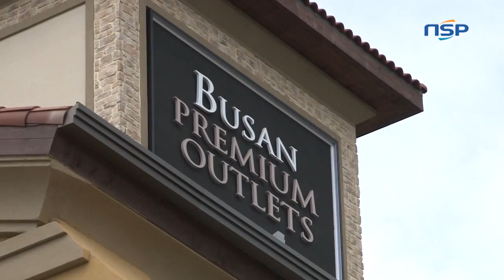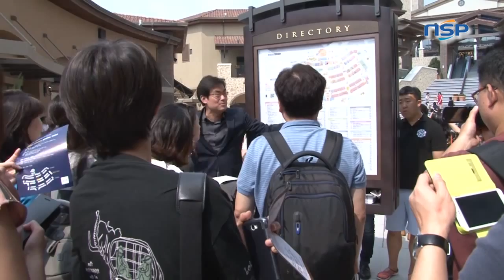[N-tv] 신세계 사이먼, 29일 부산 프리미엄 아웃렛 개장...롯데와 아웃렛 경쟁 본격화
유통업계 라이벌인 신세계와 롯데의 부산경남권 프리미엄 아웃렛 시장 전쟁에 이목이 집중되고 있습니다.

특히 29일 신세계사이먼이 부산프리미엄 아웃렛을 기장군에 본격 개장했고 오는 2014년에 동부산관광단지에 롯데가 프리미엄 아웃렛을 짓기로 해 그 경쟁이 더욱 치열해 질 것으로 관측되고 있습니다.

이에 강명구 신세계사이먼 대표는 28일 조선호텔에서 기자 간담회를 열고 롯데와의 프리미엄 아웃렛 경쟁에서 이길 수 있다는 자신감을 내비쳤습니다.

[인터뷰/ 강명구 신세계 사이먼 대표]
"(동부산관광단지에 입점하는 롯데 프리미엄 아웃렛은) 센텀하고 거리가 5km 6km정도 되는 것으로 알고 있습니다. 결국에 센텀의 정상매장과 충돌이 되고 지역의 기여를 저희보다 하기 힘들지 않겠나 싶습니다"

강 대표는 또 "신세계 사이먼 부산 프리미엄 아웃렛이 롯데 프리미엄 아웃렛을 능가할 것"이라며 "올해도 롯데 김해점에 버금가는 매출 올릴 것을 예상한다"고 말했습니다.

'부산 프리미엄 아웃렛'은 부산시가 외국인 투자자본을 유치해 지어졌으며 이탈리아 투스카니 지방의 건축양식이 특징인 관광테마형 명품 아웃렛입니다.

고풍스럽고 이국적인 외관이 돋보이며 부지면적 15만 4663㎡, 매장면적 3만 3259㎡의 규모로 건립됐습니다.

경기도 여주 프리미엄 아웃렛, 파주 프리미엄 아울렛에 이어 신세계사이먼의 국내 3번째 교외형 프리미엄 아웃렛입니다.

아르마니, 코치 등 180여 개의 유명 브랜드가 입점하는데, 절반이 넘는 브랜드가 해외 명품 라인업이라는 특징이 있습니다.

"기장근처에도 일반 아웃렛이 많은 것으로 알고 있습니다. 제가 파악한 바로는 저희와 전혀 겹치는 브랜드가 없습니다"

강 대표는 "다른 아울렛과 달리 부산 프리미엄 아울렛은 글로벌 선진 패션 브랜드가 60% 가까운 비중을 차지하고 있다"고도 말했습니다.

부산울산고속도로 장안IC에서 불과 5분 거리에 자리 잡고 있어 편리한 교통여건을 갖추고 있습니다.

부산시청에서는 약 30㎞ 해운대에서는 약 23㎞ 떨어져 있어 핵심 상권인 부산과의 접근성이 높습니다.

또한 1000만 인구가 밀집해 있는 부산, 울산, 대구 등을 주요 상권으로 확보하고 있어 개점 이후 일본, 중국, 러시아 등지에서 관광객 유치가 가능할 것으로 기대하고 있습니다.

신세계측은 이번 아웃렛 개장으로 신세계백화점 센텀점과 김해국제공항 면세점, 해운대 조선호텔 등을 연결한 동북아 쇼핑클러스터 구축을 완성해, 유통업계 라이벌 롯데와의 한판 승부가 본격화 될 것으로 보입니다.